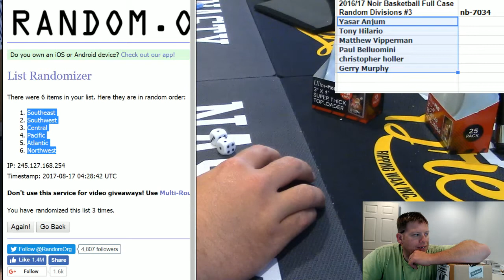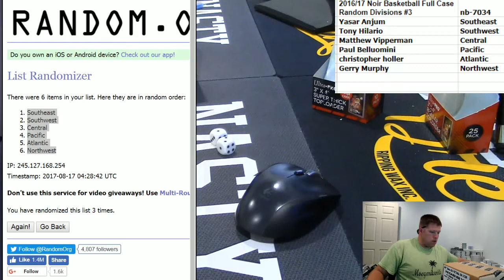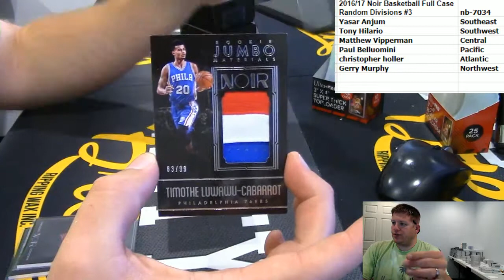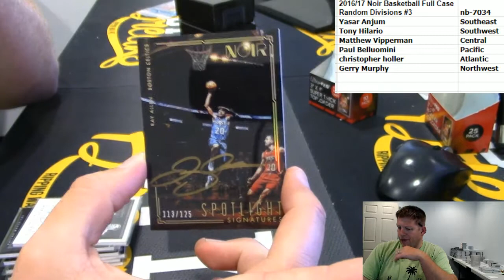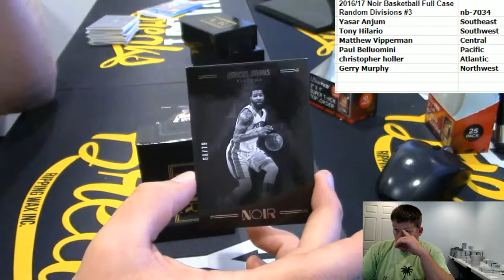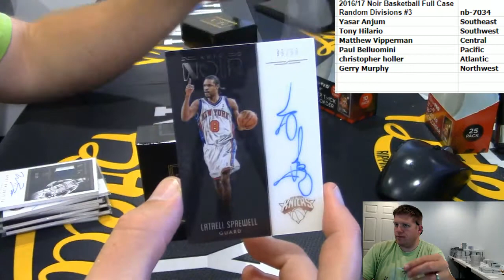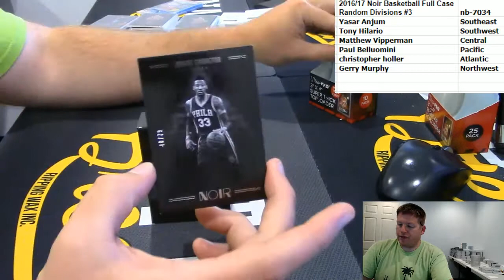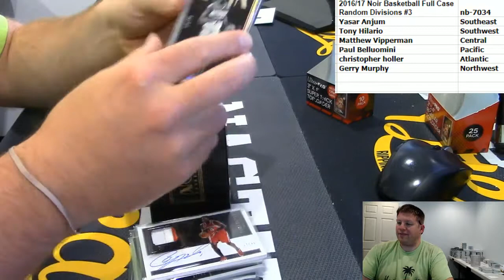8 16 17 2016 17 Noir Basketball Full Case Random Divisions #3